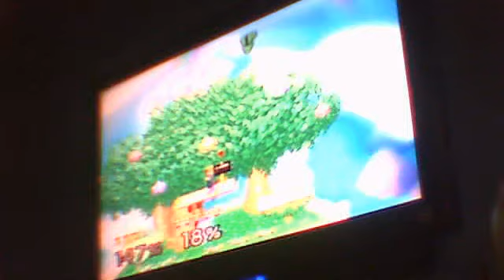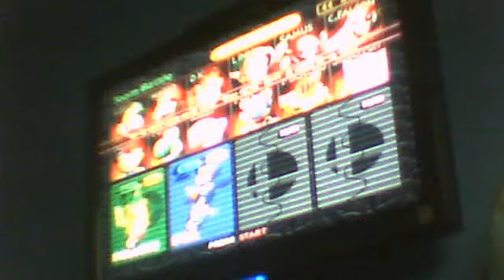SSB Epic Hammer Battle - (3/many) David vs Arturo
Hilarious HAMMER!!! battle between David(TheMarioStudio) vs. Arturo (SALAZAR4400)

Damage dercreases: 50%